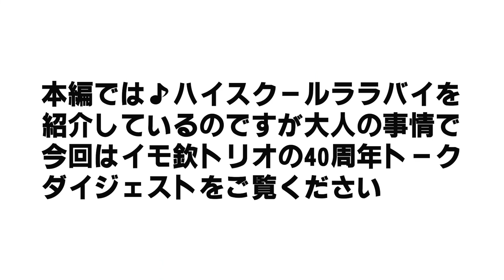おかげさまで放送２周年になりました。皆さんのおかげです。これからもよろしくお願いします。【トーク】【バラエティー】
今日５月５日でIMOKEN-TV R40が２周年を迎えました。
今回は過去にアップした動画の中から再生回数ベスト３を発表。
面白い部分を切り抜き再編集してお届けします。